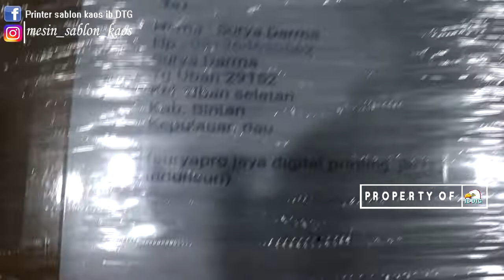Kirim mesin sablon kaos DTG ke BINTAN || DTG NEO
Printer sablon
Printer kaos
Printer diagital
Sablon manual
DTG
Direct to garment
Kaos
Mesin DTG
mesin sablon kaos
Printer sablon kaos
kaos
tshirt
Bisnis kaos